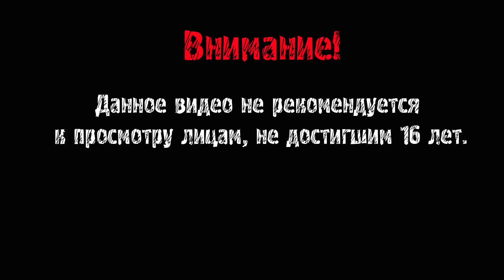ОХОТА НА ОХОТНИКА ► Green Hell (Ранний доступ) #4